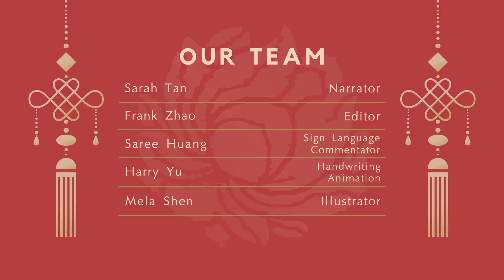Easy Chinese Writing Course 453 “敢”